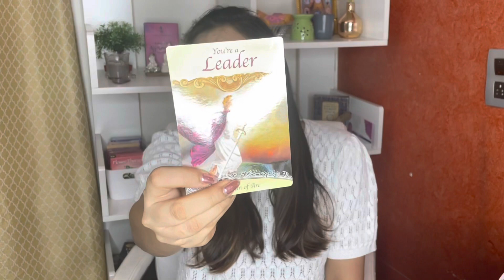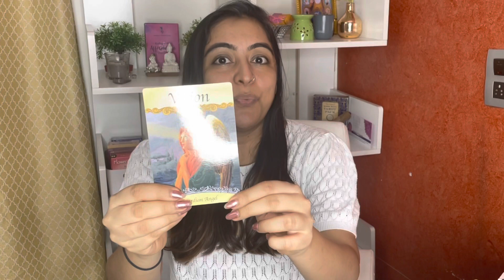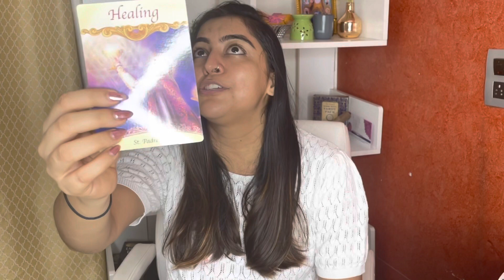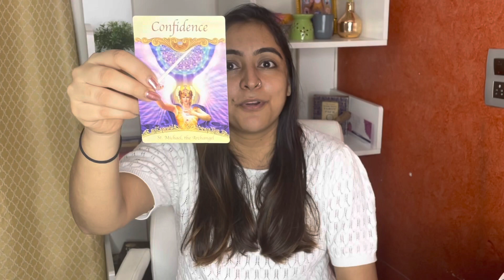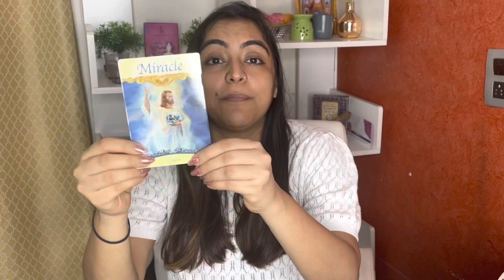Affirmation of the week 7TH-13th Aug 2022 Rinky Punjabi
ARIES 0.00
TAURUS 1.36
GEMINI 2.25
CANCER 2.52
LEO 3.20
VIRGO 4.05
LIBRA 4.40
SCORPIO 5.19
SAGITTARIUS 5.45
CAPRICORN 6.19
AQUARIUS 6.45
PISCES 7.30

Flower of the month

This video is based on your western zodiac as per your date of birth, however you can watch this as per whatever connects with you sun moon sign any

They do not guarantee anything in your life, your efforts and karmas are all